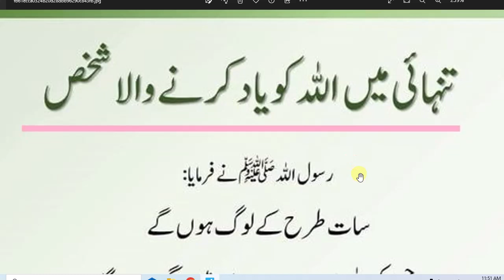daily Dua every Muslim// تنہائی میں اللّٰہ کو یاد کرنے والا شخص